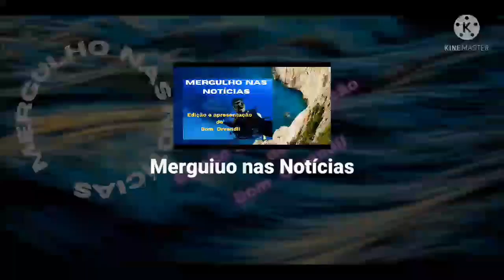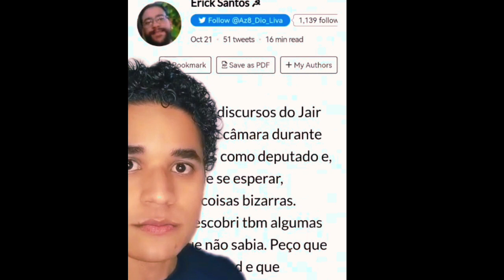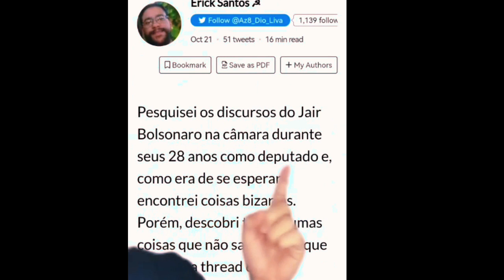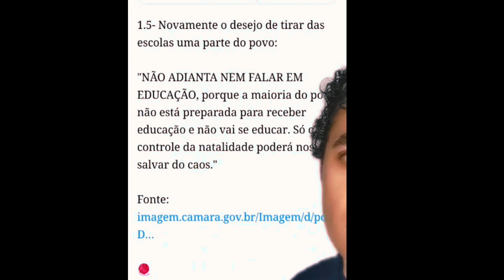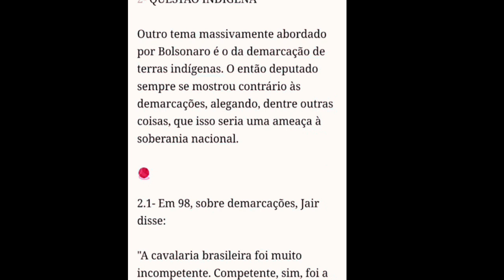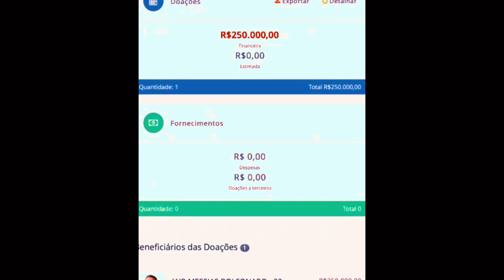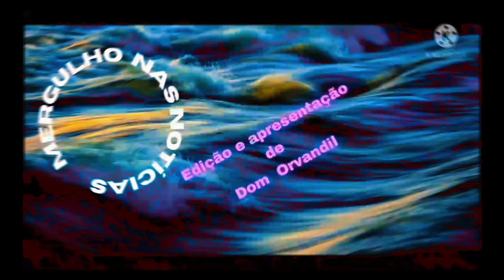MERGULHO nas NOTÍCIAS: “Dos discursos aos apoiadores de Bolsonaro a marca do mal”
*Nesta QUARTA FEIRA, 26/10/22, ÀS 11 HORAS no PROGRAMA MERGULHO nas NOTÍCIAS.

*PROGRAMAÇÃO DO CANAL E DO SITE CARTAS PROFÉTICAS
– Chimarrão Profético: todas as terças às 11 horas;
– Fé e Luta em novo dia e horário: todas as terças feiras, às 19 horas;
– Mergulho nas Notícias: todas as quartas feiras, às 11 horas;
– Conversa Profética todas as quintas feiras, às 19 horas; – Reflexão do Evangelho: todos os sábados, às 19 horas;
– FALA MEU POVO: sextas feiras, às 11 horas;
– Impactos das Notícias: notícias analisadas a qualquer momento (ao vivo).